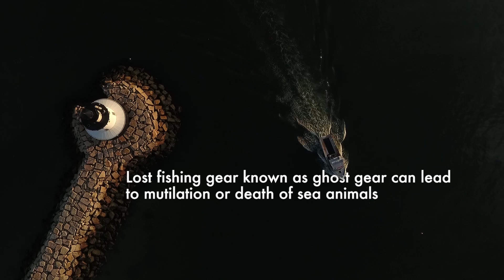Ghost Gear: Tackling one of the deadliest threats to marine life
Ghost fishing gear is the deadliest form of ocean garbage, trapping more than 136,000 seals and whales each year.

Through our Sea Change campaign, we are rescuing entangled animals and preventing future suffering by reducing the amount of abandoned and lost ghost gear in the oceans.

Together, we will save 1 million marine animals by 2018. Learn more about the campaign and how you can help